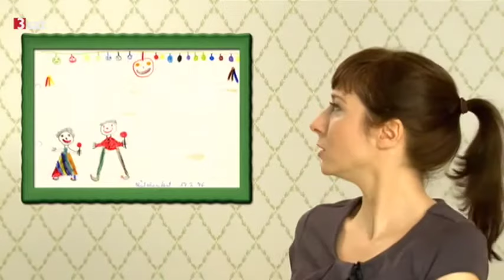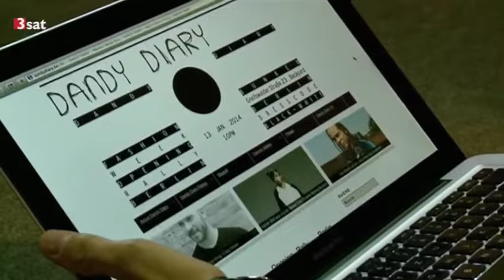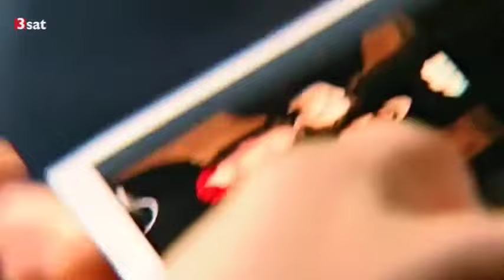3sat Kulturpalast mit Judith Holofernes (22.02.2014) Ein leichtes Schwert (Interview)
Ab 18:58 Bericht & Interview zu Judiths Album "Ein leichtes Schwert"
Frühwerk von Judith 06:30 :-)
...und gelegentliche Einwürfe.